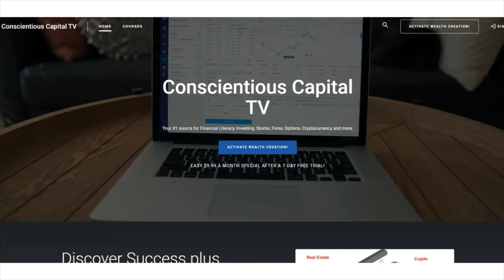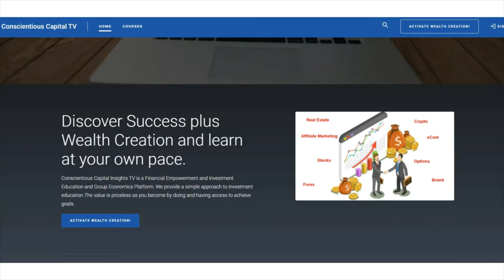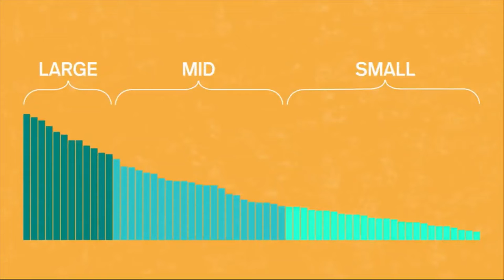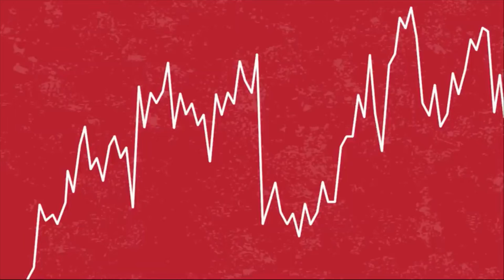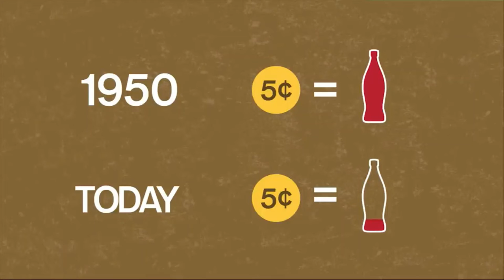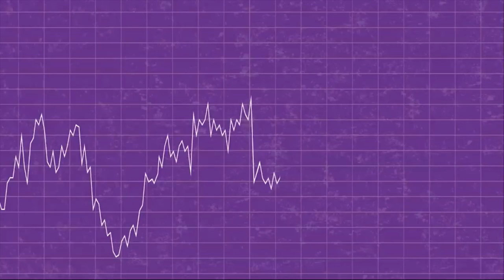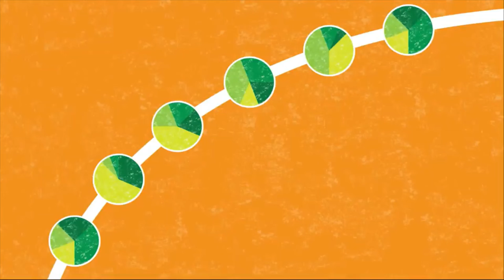Conscientious Capital Insights Into Amazing Plays, Financial News Commentary Plus Empowering Info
Stocks

1. Trade Money ATM publishes newsletters, trading, training and educational products related to various markets (collectively and hereinafter referred to as the “Programs”) that are offered for a fee to the general public (fee paying persons hereinafter referred to as “Subscribers”).

2. Trade Money ATM is a research publishing firm utilizing the publisher’s exception to the definition of an “investment adviser” in the Investment Advisers Act of 1940. None of the Programs or any other form of communication delivered or created by Trade Money ATM provides individual, customized investment advice. The Programs are intended to supplement your own research and analysis. The information published is based on the opinions, statistical and financial data and independent research of Trade Money ATM. Trade Money ATM’s Programs do not reflect the views or opinions of any employee, officer or representative of Trade Money ATM.

3. Trade Money ATM publishes information regarding stocks, options, ETFs, and currencies (“Financial Products”). However, the information in our Programs is not customized or personalized to any particular risk profile or tolerance. Nor is the information published by Trade Money ATM a customized or personalized recommendation to buy, sell, hold, or invest in particular Financial Products. Subscribers will need to depend on their own trading and investing skills in order to handle problematic situations that may arise, including consultation with their own brokers and financial advisors as they deem appropriate.

4. Trade Money ATM, its employees, officers and representatives are not responsible for any errors or omissions in any of Trade Money ATM’s newsletters or Programs. Any commentary, analysis, and opinions represent the views of Trade Money ATM, and are subject to change at any time without prior notice. The information provided in the Programs contains material which is obtained from sources which Trade Money ATM believes to be reliable. Although Trade Money ATM believes the information to be reliable, Trade Money ATM has not independently verified or otherwise investigated such information. As a result, Trade Money ATM does not guarantee the accuracy or completeness of any such information. Trade Money ATM’s Programs are not a solicitation or offer to buy or sell any Financial Products.

1. You may lose money trading and investing. Trading and investing in securities, ETFs, options, equities, and foreign currencies is always risky. For that reason, you should trade or invest only “risk capital” – money you can afford to lose.

Weekly Wisdom Watchlist - Episode 1 : Investing in Stocks - Bonds - 401k - Cash - Asset Allocation Your Path to Wealth